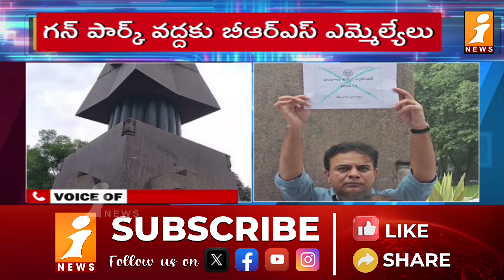గన్ పార్క్ వద్ద ఉద్రిక్తత.. సీఎంకు వ్యతిరేకంగా నినాదాలు | BRS Leaders Protest | iNews